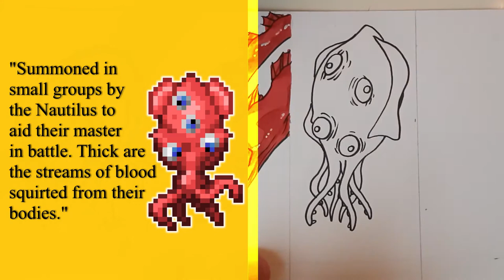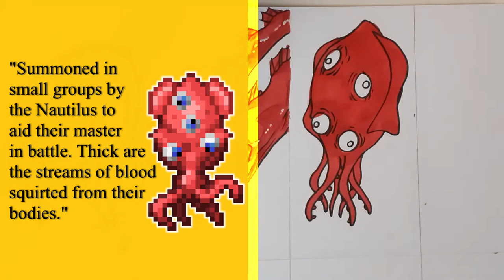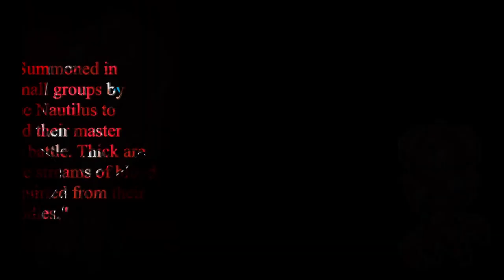Terraria DRAWING - Blood Squid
deviant @bionicbandit